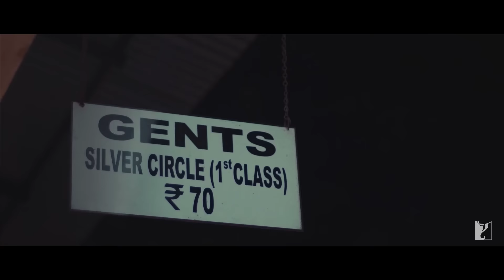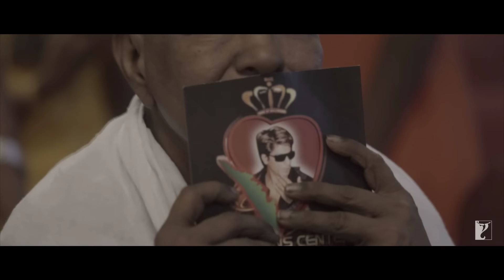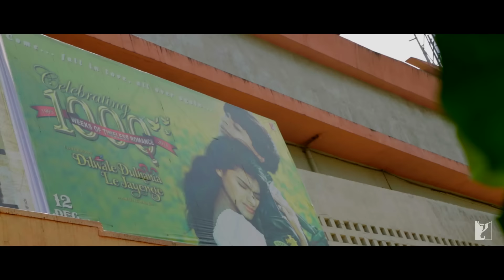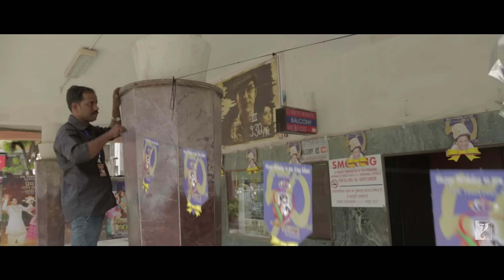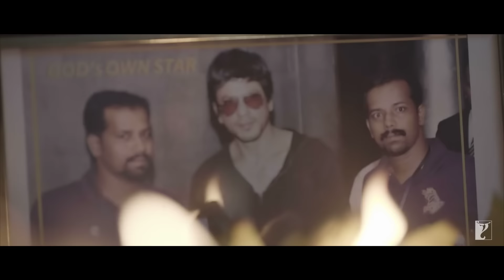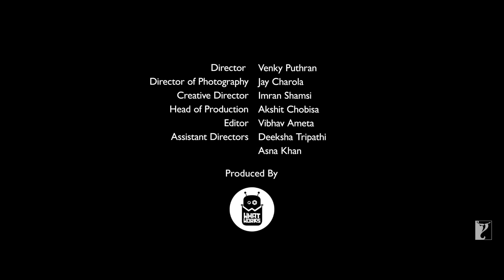Tu Nahin Samjhega Part 4 - God's Own Star - Fan | Shah Rukh Khan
Kerala's real beauty lies in its people - People who are likeable, affectionate and make a difference in the lives of those who need it. We can’t help but become fans of these fans from Kerala, who are truly a source of inspiration.

🎬 Movie Credits:
Movie: Fan
Starring: Shah Rukh Khan
Director: Maneesh Sharma
Producer: Aditya Chopra
Director of Photography: Manu Anand
Release Date: 15 April 2016

Synopsis:
In a world of labels it’s easy to forget who made sportsmen, pop singers and matinee idols into stars, superstars and megastars - the FANS. Every FAN has their own personal relationship with their hero - it’s almost a Love Story.

FAN is the story of Gaurav (Shah Rukh Khan) a young man, 20 something, whose world revolves around the mega movie star Aryan Khanna (Shah Rukh Khan) or God as he refers to him.

From the by lanes of Delhi, young Gaurav embarks on a journey to the city of dreams, Mumbai, in order to wish his God on his birthday. After all, he is Aryan’s biggest FAN and even has a striking resemblance to him - how difficult could it be for the world biggest FAN to get an audience with the world’s biggest Star.

When things don't go according to plan, Gaurav’s love and passion for his God turns in to a dangerous obsession that crosses the fine line.

In an edge of the seat thriller, FAN will peel away at both Gaurav and Aryan’s personalities and characters as the two men discover people within themselves that even they didn't know existed, and we’re left wondering who to sympathize with and whom to root for - can we really pick a side, after all, Superstars are also human beings but each one of us is also a FAN.